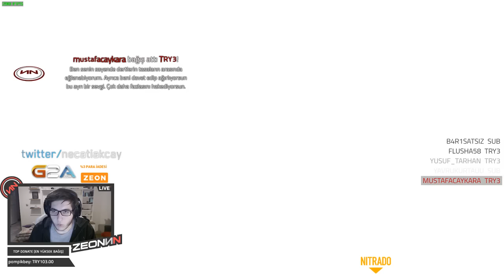EKİP ATEŞ! - CS:GO Rekabetçi Türkçe #76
Ekip ile rekabetçi serimiz kaldığı yerden devam ediyor. Türkçe, eğlenceli ve komik anlar ile dolu bir video izlemeye hazırsanız başlayalım. İyi seyirler.

En Çok Beğenilen Videolarımızı İzlemeyi Unutmayın.